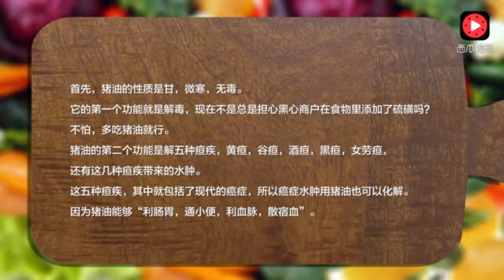宝贝猪油之價值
Video from choykokseang